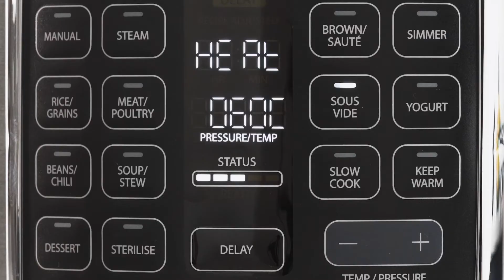Vaření metodou SousVide v hrnci CrockPot Turbo Express